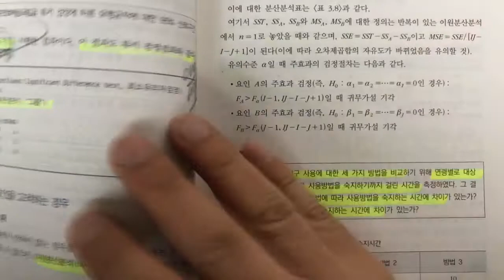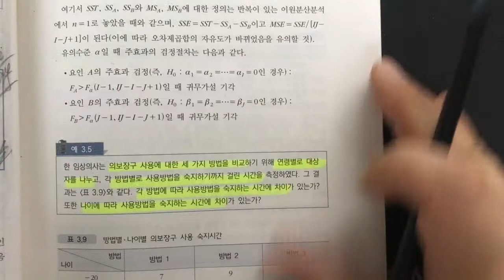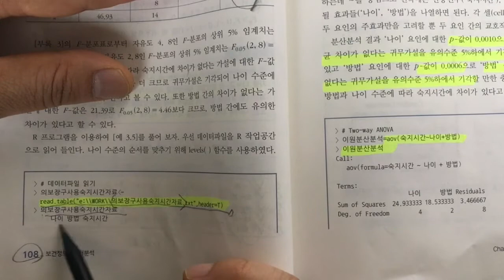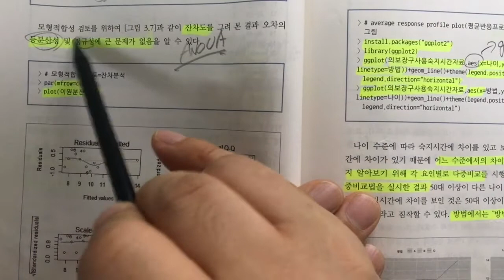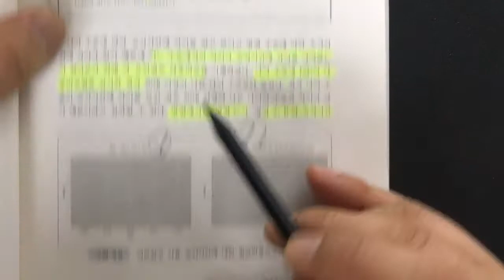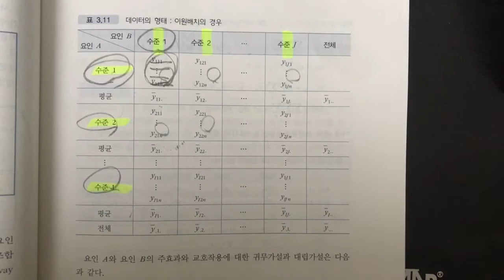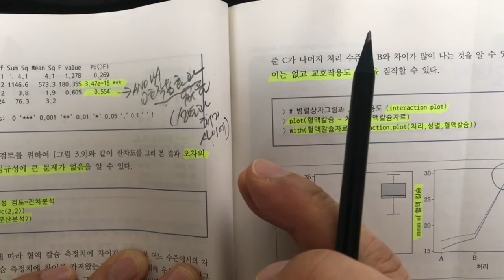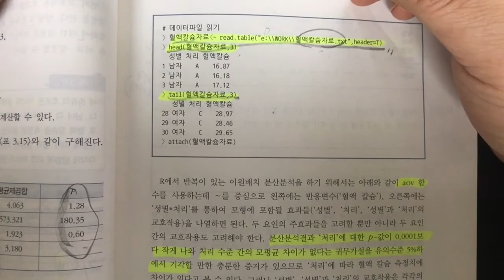05 체질인류학 및 고병리학연구의 최신지견 (체질인류학 연구기법의 기초)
강의 일정을 약간 바꾸겠습니다.
수강생 여러분들이 진도에 조금 버겨워 하는것 같아서 아래와 같이 조정합니다.

3주: (3/19): Analysis of Continuous Data-1 (신동훈)
4주: (3/26): Analysis of Continuous Data-2 (신동훈)
5주: (4/2): Analysis of Continuous Data-3 (신동훈)
6주: (4/9): Analysis of Categorical Data (신동훈)

4월 4일 저녁까지 제출해야 하는 강의 분량이 4주 강의가 되고 오늘 강의가 5주차 강의입니다. 강의 내용에서 알려드린 과제는 4월 11일 저녁까지 보내주시면 됩니다. 자세한 내용은 강의동영상을 참고하세요.